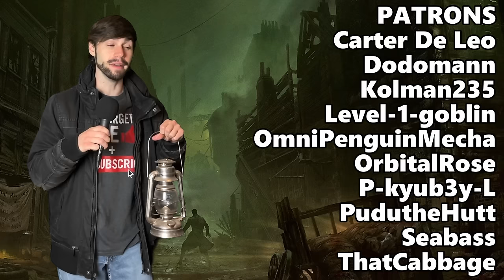An Intro to the World of BLADES IN THE DARK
Hi hello, welcome to the Shattered Isles of Blades in the Dark , the oops all rogues ttrpg. Survive in the underworld of a corrupt not London, Doskvol, not Dunwall, while supernatural threats and the ever looming vulnerability of death itself preying on the mind of your scoundrel. The fact stress is a core mechanic tells you alot about what your scoundrel will be doing and the world they're in. There is plenty more to talk about when it comes to the Shattered Isles, but the main thing I wanted to get across was widening the perspective of the game from "ttrpg rogue game in not Dunwall with ghosts" to the stranger and fantastical elements that this system plays with. Though to be fair I did try reading the system because of the initial pitch, just after reading I think that pitch undersells the setting side of it abit.

CHAPTERS
00:00 - INTRO
00:08 - BLADES IN THE DARK?
01:10 - THE CATACLYSM
02:23 - IMMORTAL EMPEROR
03:34 - DOSKVOL
05:25 - UNDEAD & WORSE
09:54 - THE MIX
10:59 - CUTTER
11:18 - HOUND
11:47 - LEECH
12:22 - LURK
12:38 - SLIDE
13:09 - SPIDER
13:37 - WHISPER
14:09 - CREWS
15:06 - OUTRO

The Gates of Death are gone...